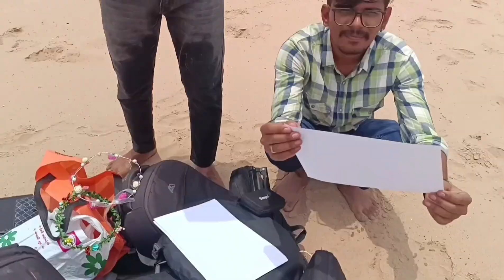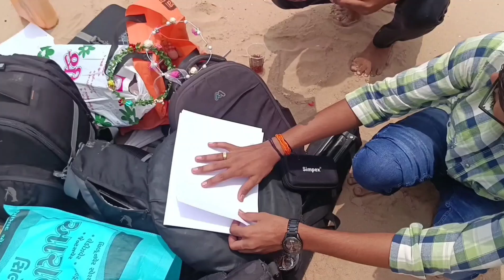💃modeling portrait shoot📸 with best buddys | photoshoot at river | funny moments ! kd vlog